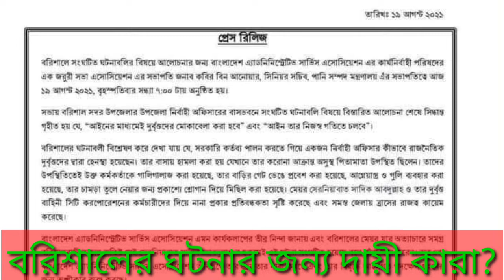বরিশালের ঘটনায় দায়ী কারা? ইউএনওর বাসায় হামলা কেন? বরিশাল মেয়রের গ্রেফতার দাবি কর্মকর্তাদের / barisal